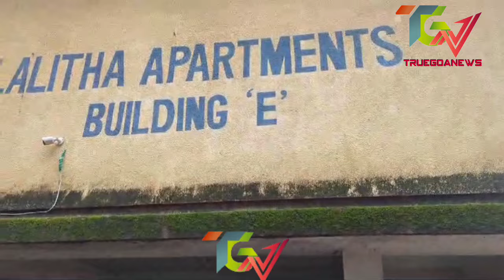After Gas leakage at Merces Now Sewage full on Roads,near Chapel,2024